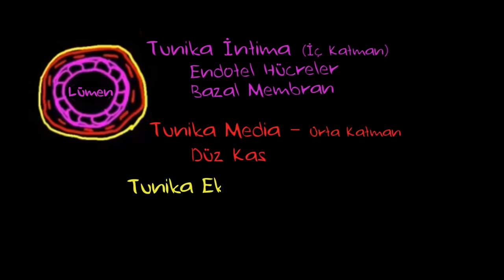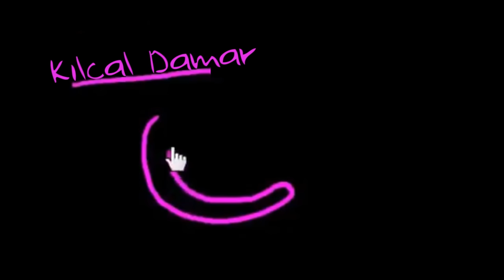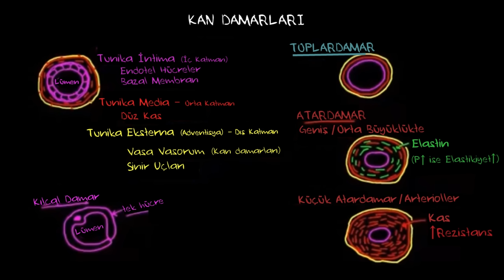Kan Damarının Katmanları (Sağlık ve Tıp) (Dolaşım Sistemi Fizyolojisi)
Layers of a blood vessel